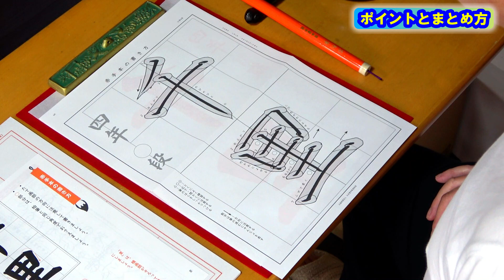日本習字令和5年6月号小学4年「千里」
「千」の一画目は横方向にはらいます。
「里」のたて画は、内がわによせるように書きます。

0:18　ポイントとまとめ方
②書き方
1:40　千
2:17　里
③まとめ
3:37　課題のまとめ

今回の課題は「基本点画」をあらためて意識していきますので、以下の動画を参考にしてください。

日本習字漢字部門八段位教授、臨書部門初等師範（半紙五段、条幅初段）、硬筆部門高等師範。